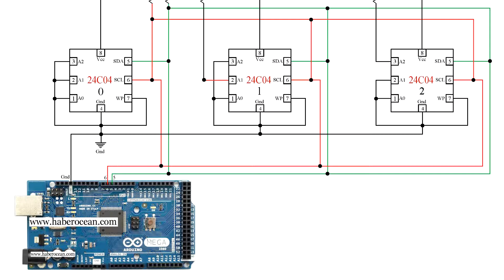Circuit to Control Three 24C04 ICs through Single Bus System using Arduino Mega